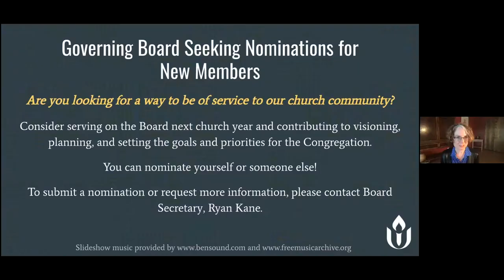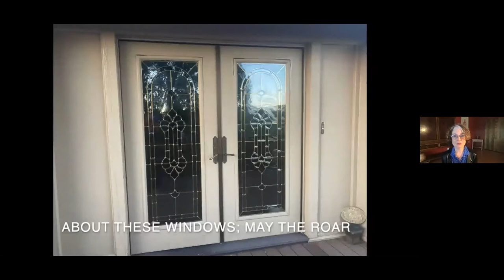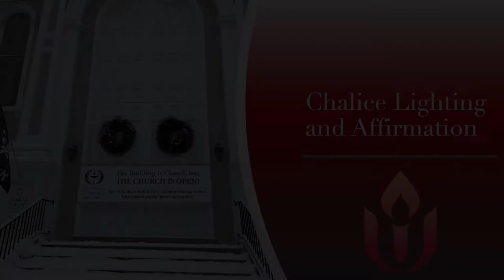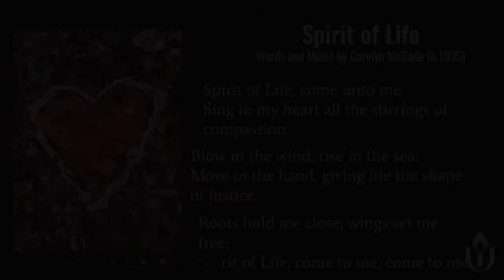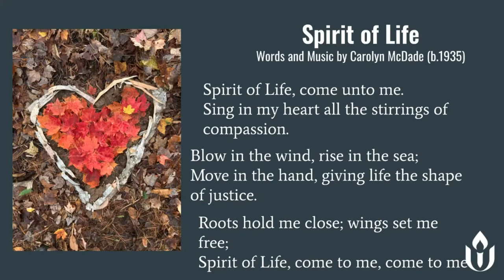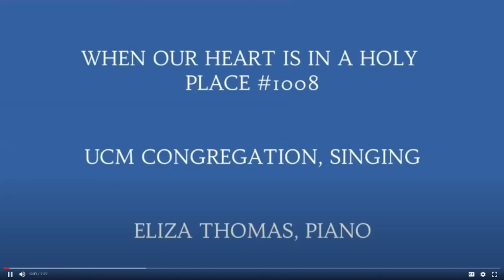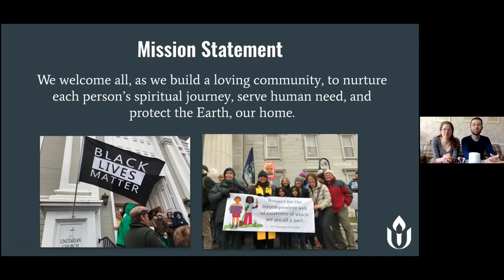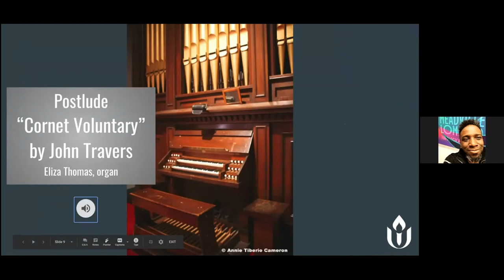February 21, 2021, UCM Online Worship Service- Tales from the Hill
“Tales from the Hill”
In Discovering Black Vermont, researcher and writer Elise Guyette discovered that the percentage of African Americans in Vermont in the 1800s was larger than it is today.  What lessons can we glean from the historically black community of Hinesburg, Vermont? What messages do these early Black Vermonters have for us in these times? Let us draw upon their lives and wisdom as we build a beloved community.- Verdis L. Robinson, UCM Ministerial Intern.

00:00:00 Start
00:00:09 Prelude, Ave Verum Corpus, W.A. Mozart, arranged  by Franz Liszt
00:03:10 Opening Words “Beloved is Where We Begin” by Jan Richardson, from Circle of Grace: A Book of Blessings for the Seasons
00:05:21 Opening Song May Nothing Evil Cross This Door, Words: Louis Untermeyer, 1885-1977, copyright 1923, Music: Robert N. Quaile, born 1867.
00:08:13 Chalice Lighting and Affirmation
00:10:25 Sung Response (with editing) Spirit of Life Words & music: Carolyn McDade, born 1935.
00:11:56 Reading Excerpt from Discovering Black Vermont by Elise A. Guyette
Sermon “Tales from the Hill”
00:31:11 Closing Song When Our Heart is in a Holy Place, Words & Music: Joyce Poley, born 1941, copyright 1996 Songstyle Music, keyboard arr. Lorne Kellett, born 1950.
00:33:43 Invitation to Generosity (Offering)
00:35:11 Unison Mission and Chalice Extinguishing
00:35:47 Closing Words “Only Begun” by Rev. William Sinkford
00:36:37 Postlude “Cornet Voluntary” by John Travers